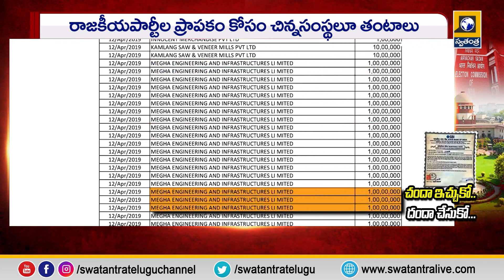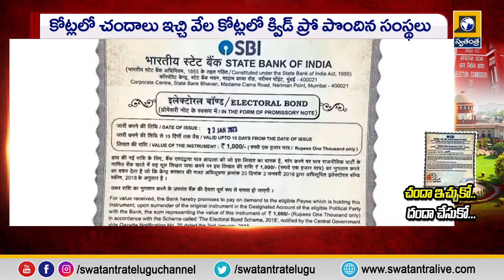ఎన్నికల వేళ హాట్ టాపిక్ గా మారిన ఎలక్టోరల్ బాండ్ల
Electoral bonds became a hot topic during the elections |ఎన్నికల వేళ హాట్ టాపిక్ గా మారిన ఎలక్టోరల్ బాండ్ల